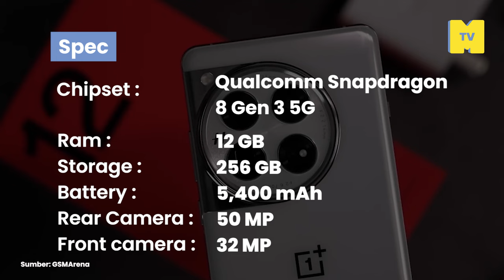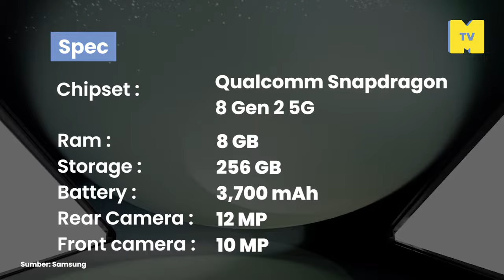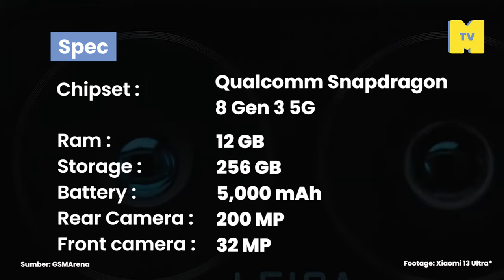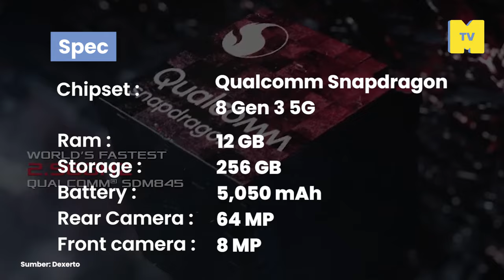Top 10 Phone 2024 dari iPhone ke Samsung!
Setiap tahun smartphone berevolusi. Mana satu terbaik dengan personaliti kita? Adakah dari samsung atau iphone ?